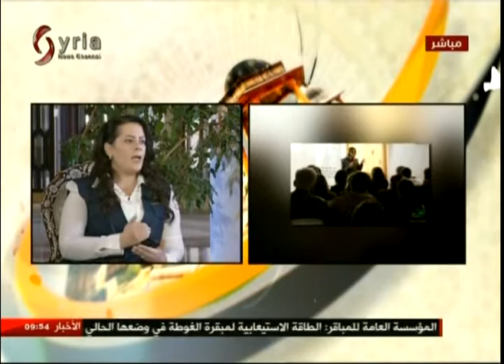زينب حمود : مديرة جمعية زينب الخيرية & رشا العبد الله : مسؤولة القسم الطبي في جمعية زينب الخيرية